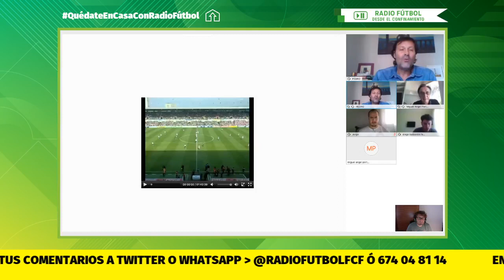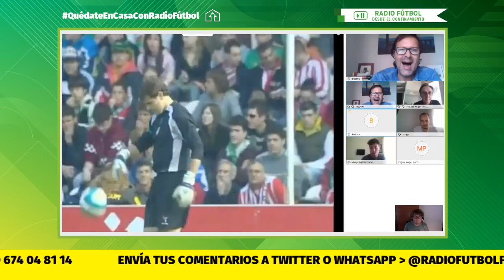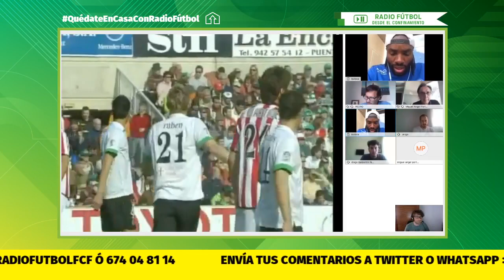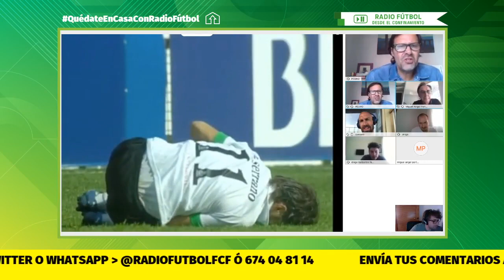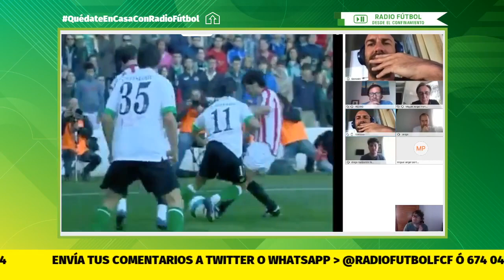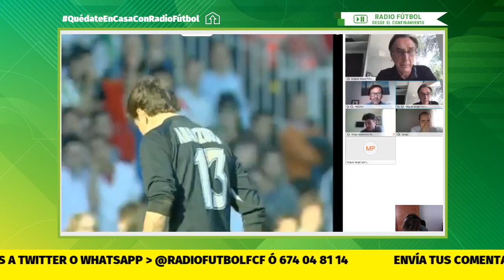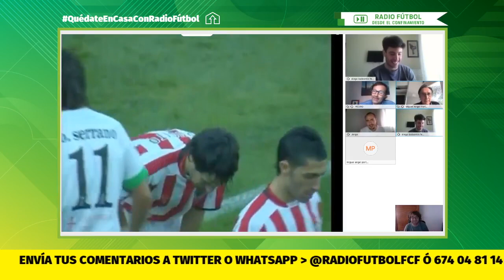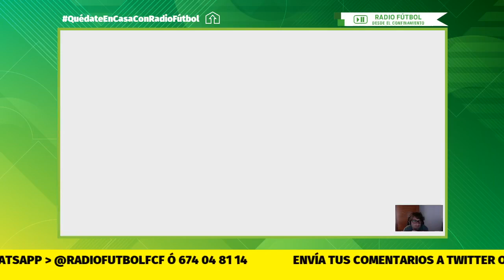RACING 5 vs ATHLETIC 4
Revivimos la victoria del Racing en Los Campos de Sport de El Sardinero ante el Athletic Club por cinco goles a cuatro. Lo contamos como lo hubiéramos narrado en Radio Fútbol.